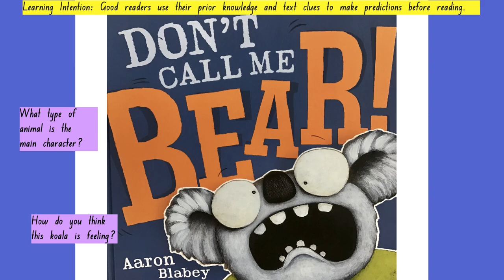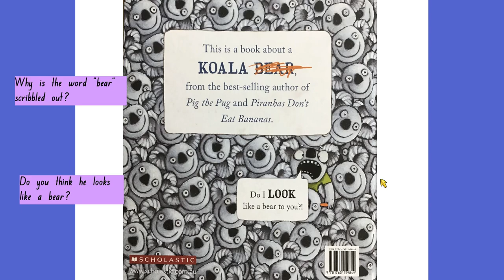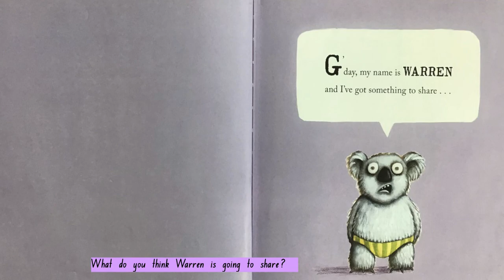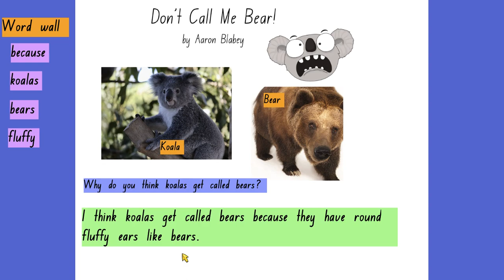Don't Call Me Bear! Monday Shared Reading